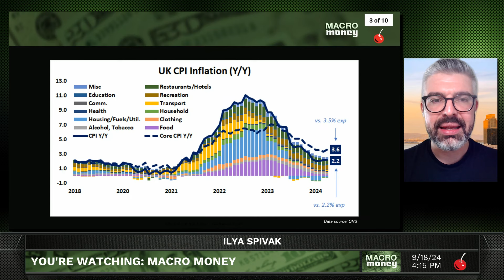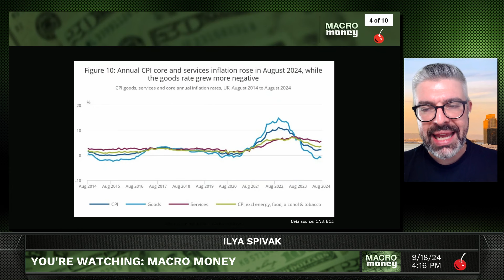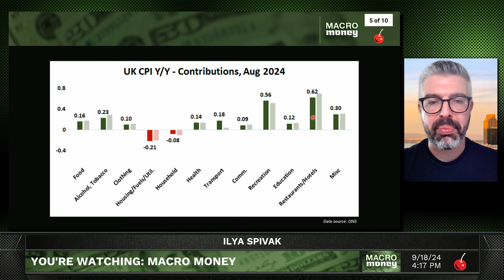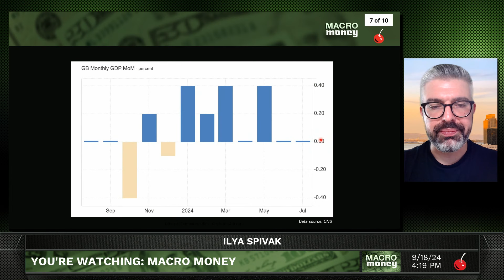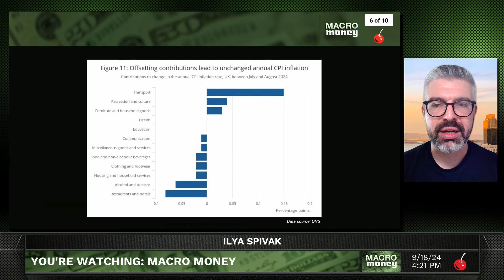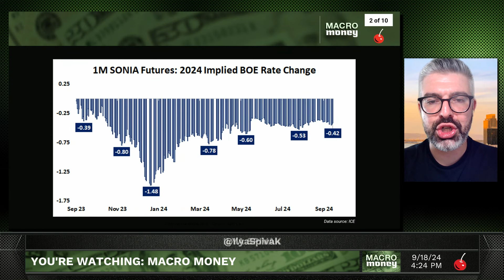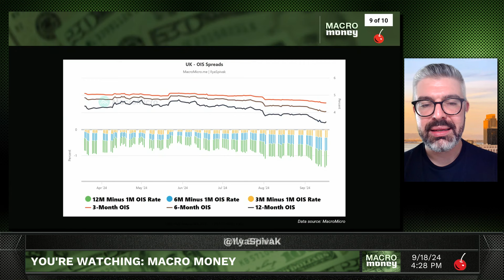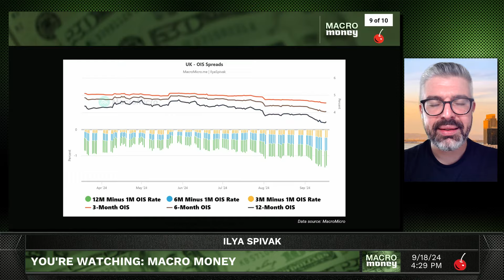This is Next After the Fed Failed to Recharge Stocks | Macro Money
A loudly dovish Fed failed to impress stock markets or sink the U.S. dollar. All eyes now turn to the Bank of England.

tastylive's Head of Global Macro Ilya Spivak previews a monetary policy decision where the UK central bank is expected to forego an interest rate cut, and looks at what this might mean for trading global markets.

READ A SHORT SUMMARY OF THE ANALYSIS IN THIS VIDEO